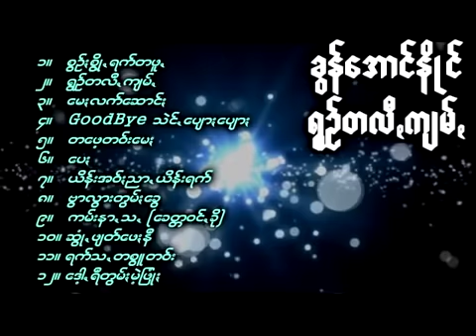ခြန္ေအာင္နိဳင္// khun aung naing// ရြဥ္တလီက်မ္